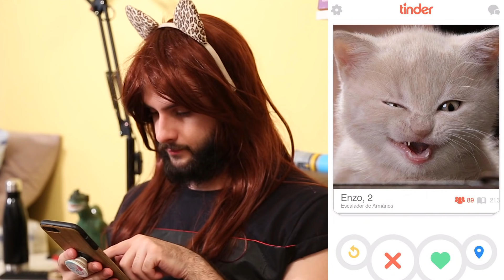Se um gato e um cachorro fossem um casal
um casal de namorados moderno consiste um uma pessoa amigável e uma grossa mas ambos lindos, cheirosos e apaixonados.